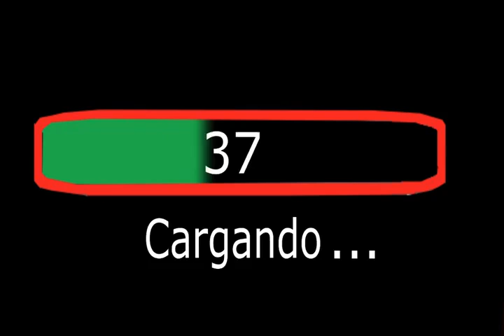Película Completa 2021 En español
PELICULA DE LOS PROCTECTORES DE LA GALAXIA

PELICULAS DE VOLVEL AL FUTURO

PELICULAS VARIADAS